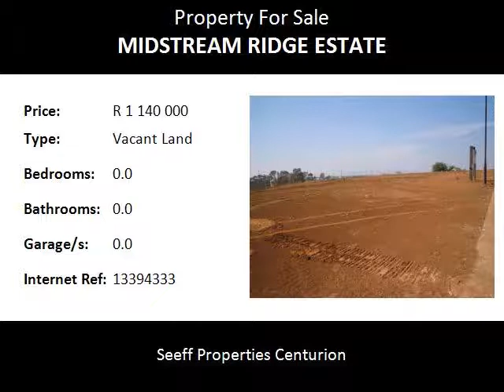Vacant Land For Sale in Midstream Ridge Estate, Centurion, South Africa for ZAR R 1 140 000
Bedrooms:
Bathrooms: 0.0
Garages: 0.0
Price: R 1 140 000

Property Description:

Vacant land with a view for sale in Midstream Rige Estate!  Land will be sold as part of a building package. Build your own dream home in this safe and secure estate close to all amenities.